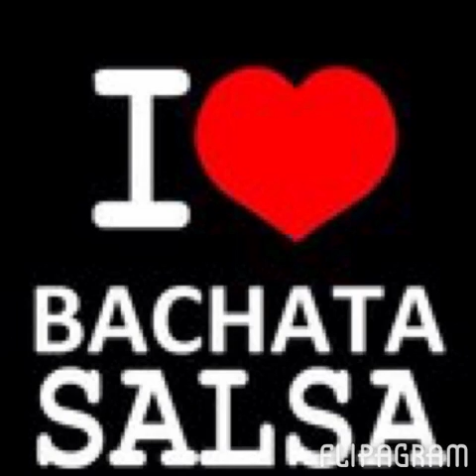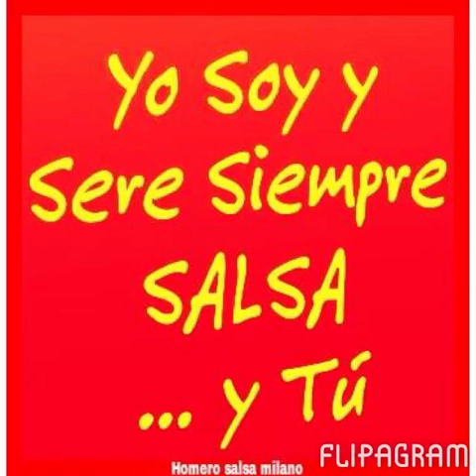Flipagram - La Noche St Valentin à El Bodega del Havana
Soirée organisée par Thierito
avec l'Ecole Somos latinos Antibes
et le groupe musical Cubain
Los Soneros de Fé
à El Bodega del Havana, Cannes la Bocca

♫ EL Niño y La Verdad - LOCO PERO TE AMO